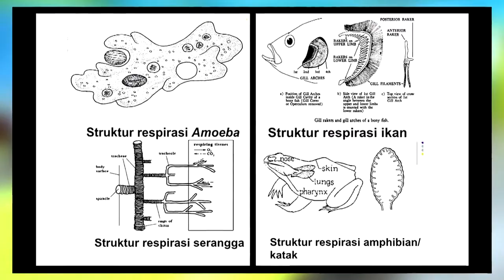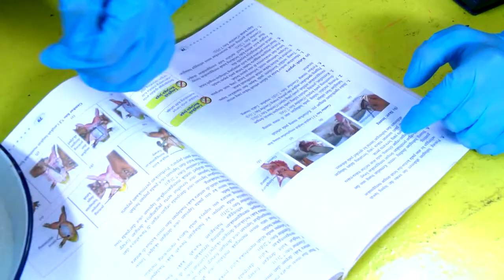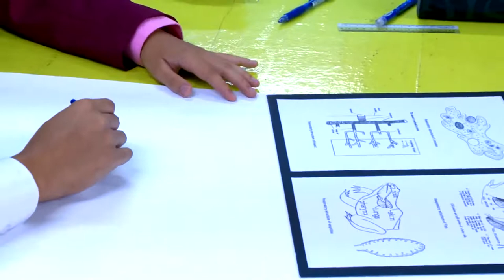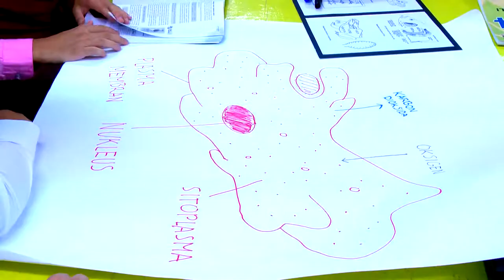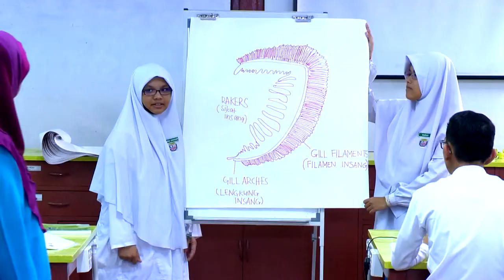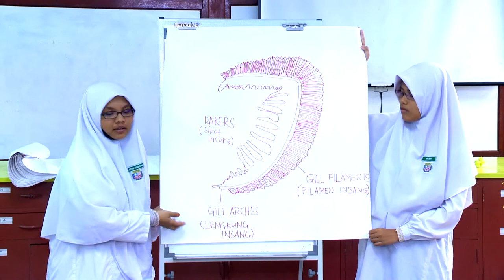Tingkatan 4 | Biologi | Respirasi | eGuru 023